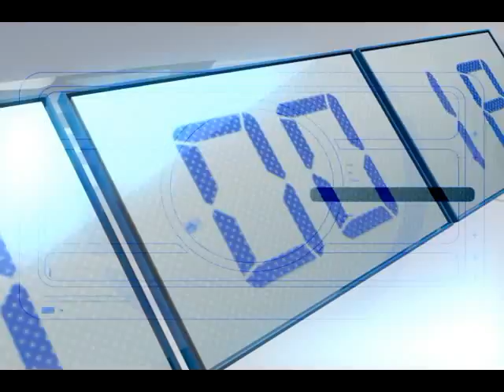Noticias en 1 Minuto